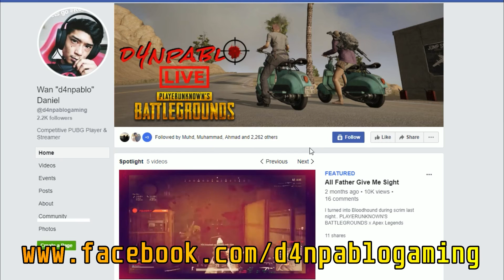d4npablo IS BACK?!?!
Hello kawan2,lama tak upload dan live di Youtube.Ini adalah kerana d4n dah dapat Facebook Gaming Partner kat Facebook! Jadi jangan lupa untuk support d4n kat facebook!!